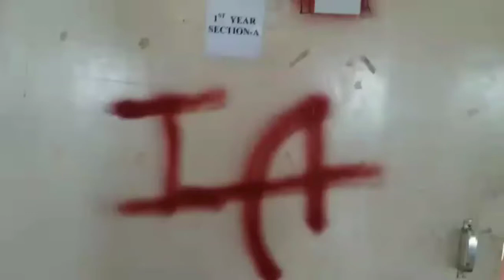ARCHITECTURE Studio walkthrough brick bonding house modelling by student first year memories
Back when all things started first year of architecture